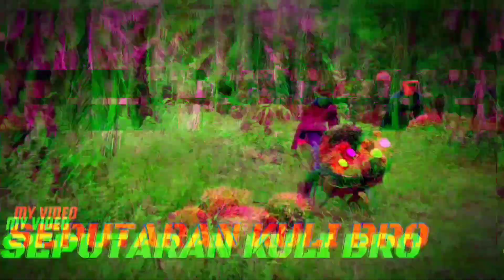BADAN BOLEH KECIL❗ TAPI POWER BESAR